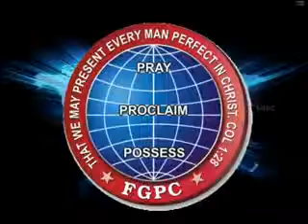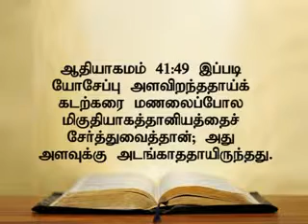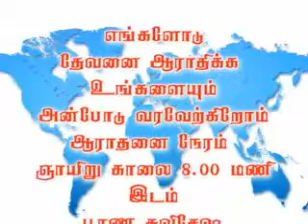25 1 2015 1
மகா ஞானமுள்ளவைகள்    1